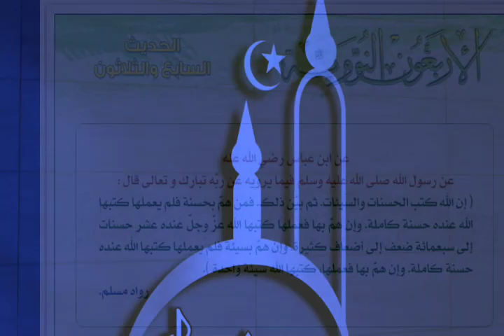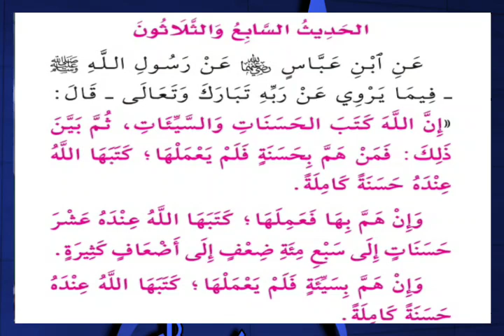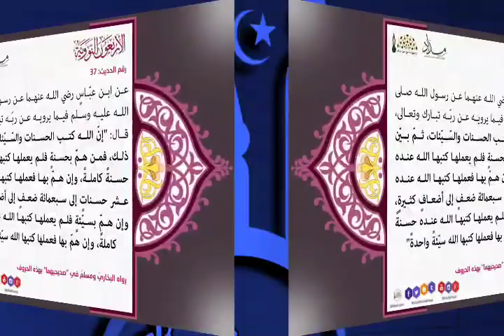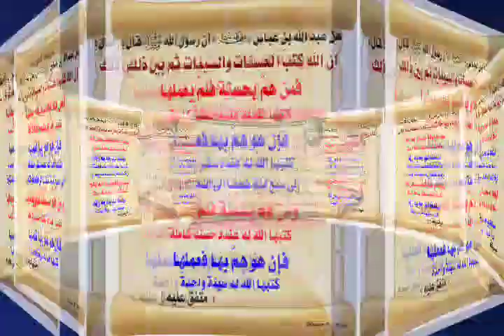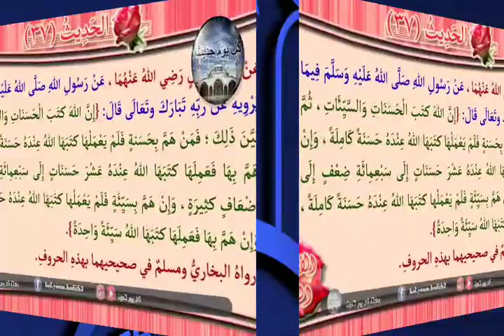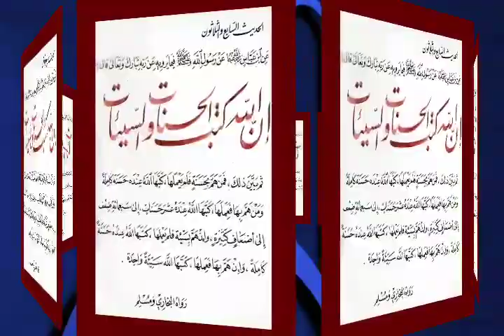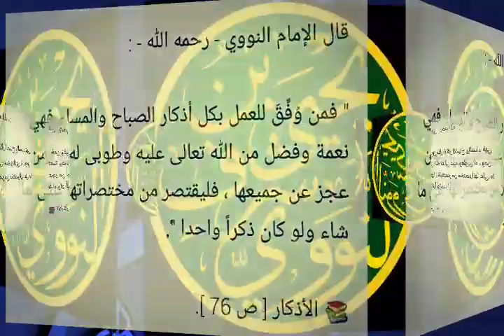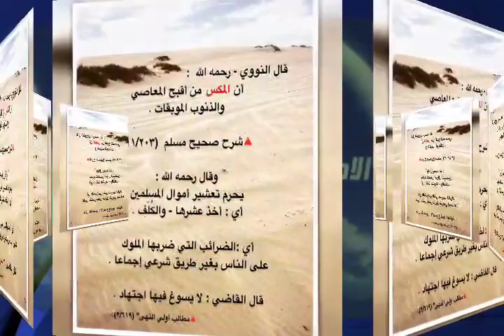AlArbaoonAnnawawiyyah:Hadees No:37Allah ne nekiyon awr buraiyon ko likh kar wazih farma diaDars no40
MaulanaAltafHussainSahabIshaatikashmiri Ustad e jamia akkalkuwa